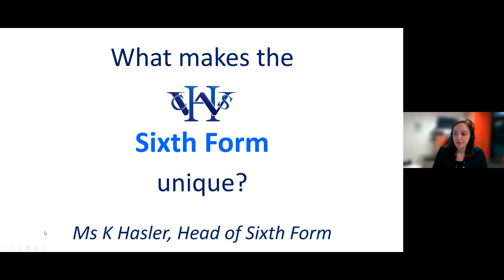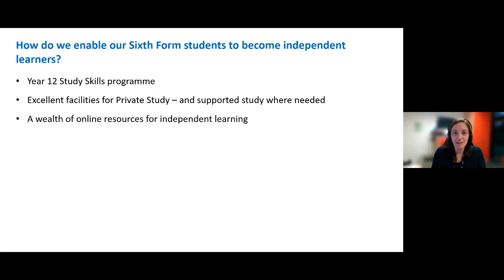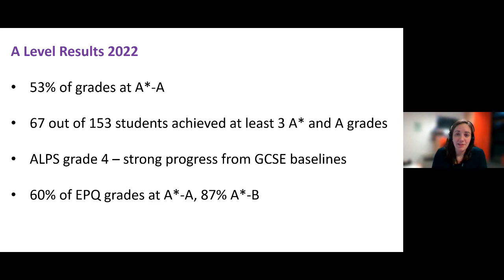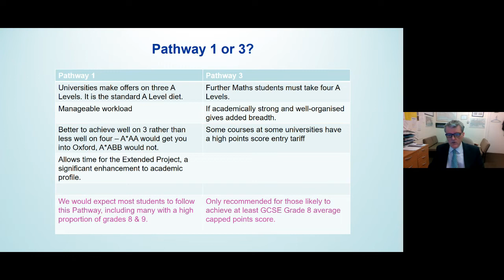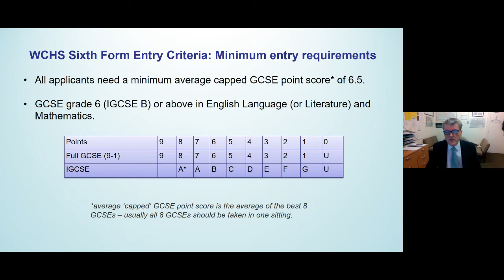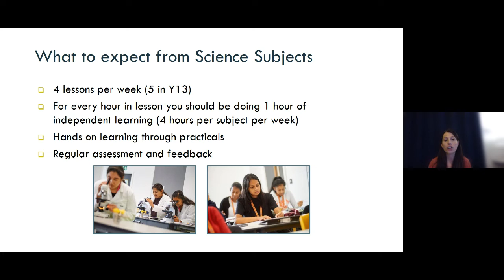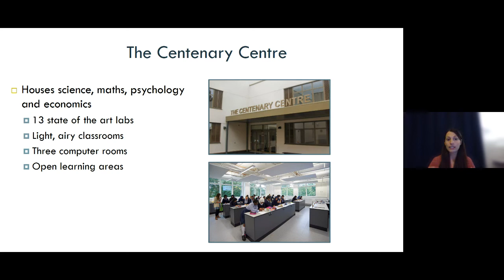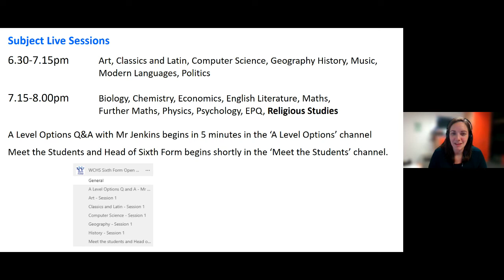Introductory talk 2022